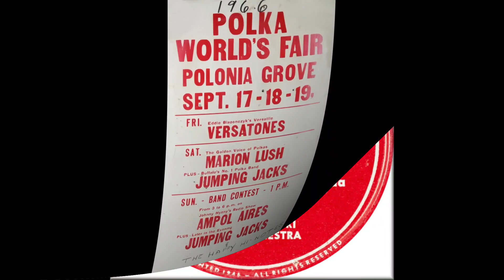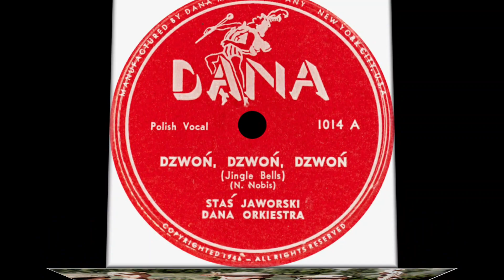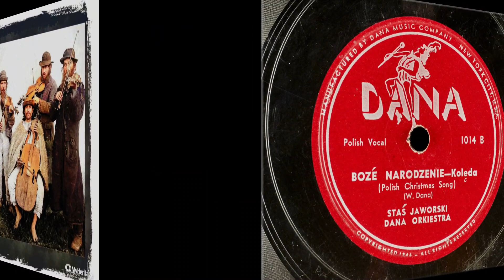POLISH 78rpm recordings in the US 1947 DANA 1014 Dzwoń, Dzwoń, Dzwoń ^ Boże Narodzenie Staś Jaworski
New York City; 1947 DANA 1014 A/B Dzwoń, Dzwoń, Dzwoń ^ Boże Narodzenie. Staś Jaworski -vocals. DANA Orchestra